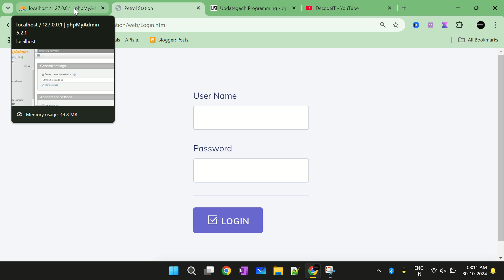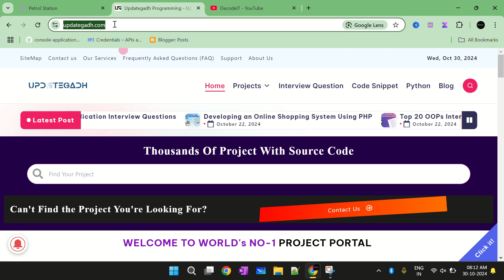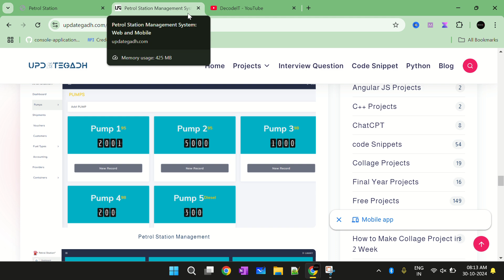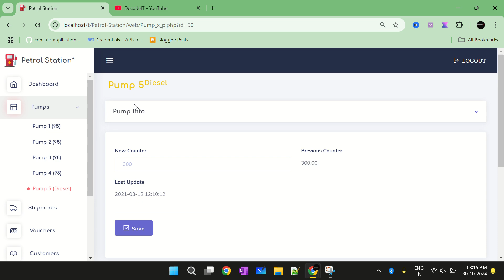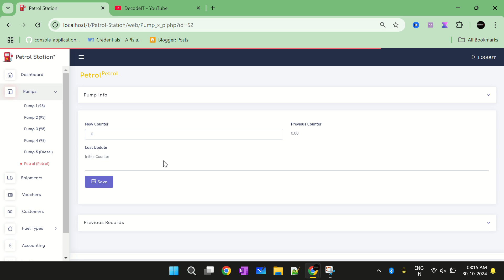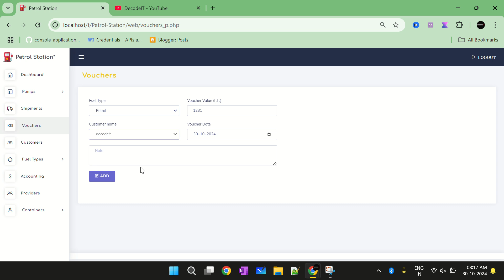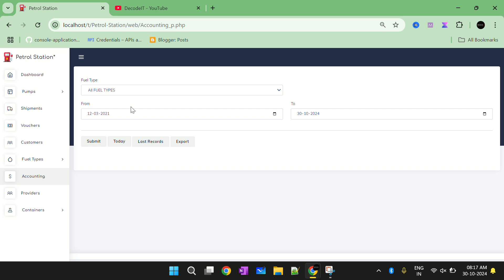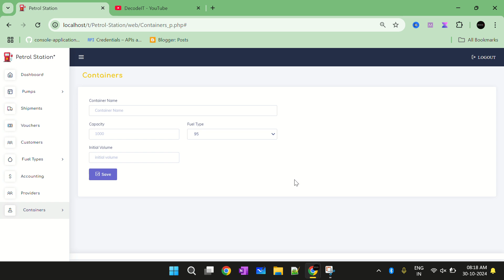Gas or Petrol Station Management System IN PHP, MYSQL AND AJAX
Brief overview of the technology:
Front end: HTML, CSS, JavaScript
HTML: HTML is used to create and save web documents. E.g. Notepad/Notepad++/ VsCode
Bootstrap: responsive design mobile-friendly site
JavaScript: it is a programming language, commonly use with web browsers.